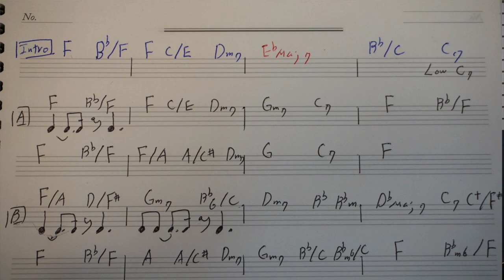음악 형식에 따른 베이스 리듬 패턴 만들기 - 드럼과 베이스 패턴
안녕하세요. 베이시스트 김덕현입니다. 오늘은 특별히 곡에 형식에 따른 베이스 패턴을 만드는 법을 설명하도록 하겠습니다. 드럼 킥 드럼과 맞추는 전통적인 방식으로 인트로-벌스-코러스 3가지로 나뉘어서 설명하겠습니다.

베이스를 연주할때 항상 곡 형식을 파악하고 거기에 따른 미묘한 변화를 주면 좋은 앙상블이 되는 것 같습니다. 가장 쉬운 것부터 시작해서 베이스 라인을 응용해 보시기 바랍니다.

찬송가 "내 주되신 주를 참 사랑하고"라는 곡으로 코드 편곡과 함께 리듬 변화를 주었고, 드럼 킥에 따라 한마디, 두마디 패턴을 설정했습니다.